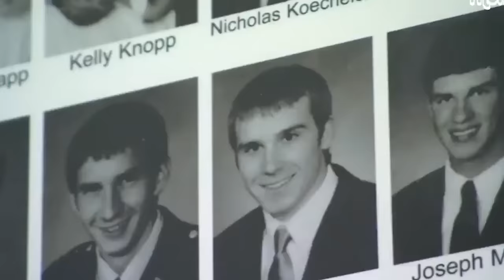Revisiting The Dominant Prime of Joe Mauer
Shout out to @JollyOlive for the title inspiration from his vid on Tim Lincecum!

Edited by Peyton Ginas